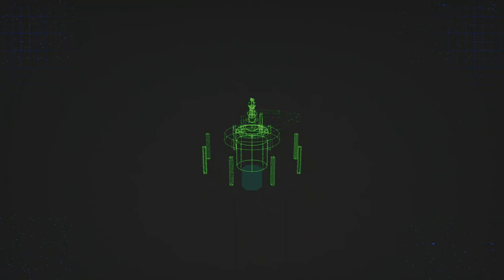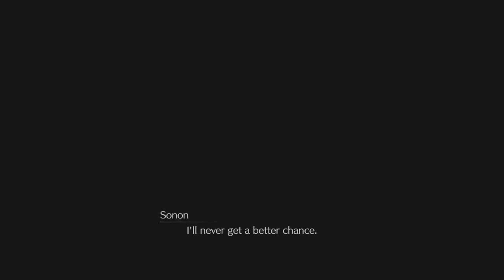FINAL FANTASY VII REMAKE | GAMEPLAY #13